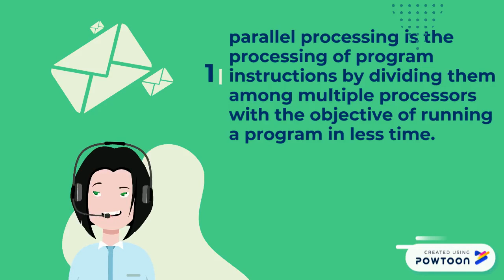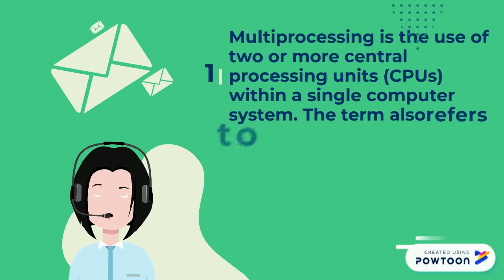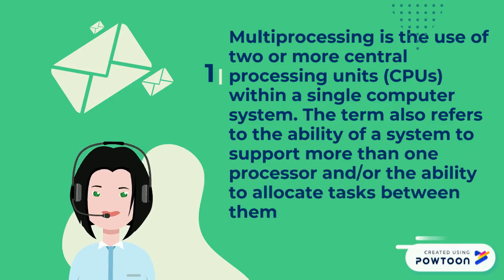parallel processing vs Multiprocessing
team member:
NUR SYAHRINA BINTI GHAZALI
NUR AFRISYA BINTI ZAIRU HISHAM
NUR SYIFA FATIHAH BINTI MOHD NASHARUDIN
NUR FATINI BINTI AZMI

Sorry for any mistakes happened while we presented our video. We will try our best for the next video. Any improvements just leave in the comments.